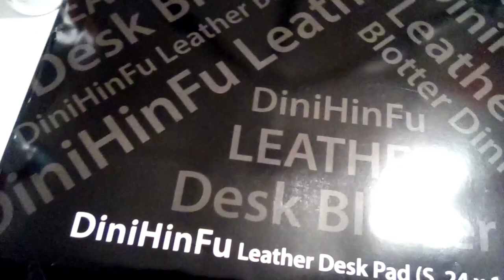DiniHinFu Cork & Leather Desk Pad, Laptop Desk Table Protector Writing Mat Review, Perfect Desk Blot